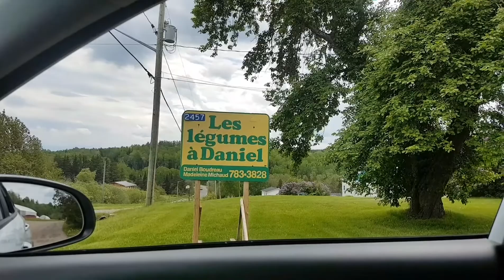🇨🇦 New Brunswick -Bathurst. Granja de flores y frutas!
Bathurst - New Brunswick
Granja de frutas y verduras en Canadá